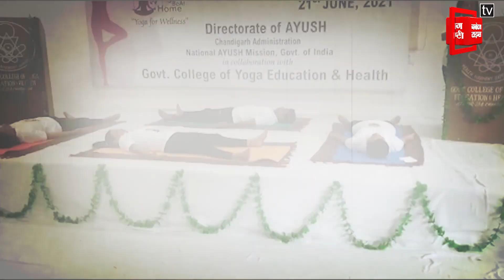कोरोना महामारी के बीच चंडीगढ़ में भी मना 7वां अंतरराष्ट्रीय योग दिवस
आज सातवां अंतरराष्ट्रीय योग दिवस है…चंडीगढ़ के सेक्टर 23 तीर्थ गवर्नमेंट कॉलेज ऑफ़ योगा एजुकेशन एंड हेल्थ मे आयुष मंत्रालय के सहयोग से योग दिवस मनाया गया…इस मौके पर आयुष मंत्रालय के ज्वाइंट डायरेक्टर भी इस कार्यक्रम में शामिल हुए। हालांकि कोरोना महामारी के कारण लगातार दूसरे साल योग दिवस पर चंडीगढ़ में कोई भी बड़ा आयोजन नही किया गया…